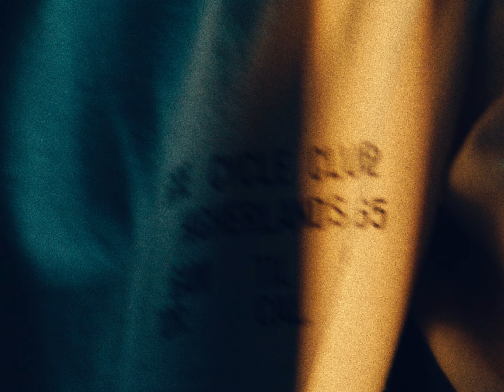CINEMATIC FASHION FILM [Shot on RED Komodo | Sony FX3 & FX6 | DZOFilm Vespid Primes]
Keeping on the fashion trend with this recent cinematic fashion film for Higherlands x Ride Cycle!

Let us know your thoughts, we have a breakdown coming on Friday!

📽 Join our Cinematic Portfolio Mastery Cohort Course (Only 36/50 Spots Left - Enrollment Ends June 24 2024)
🖼️ Our go-to Image Research Platform for Filmmakers

🎥  EQUIPMENT
Camera [Sony FX3]
Rail System
Arca Swiss Quick Release
Top Handle
Cheese Plate
Side Handle
Small V Mount Batteries
FX LION V Mount Plate
Monitor (Small HD Line)
Video Transmitter (Teradek)
Rode Wireless GO
Zoom H6

📲 Have a personal or more in-depth question?